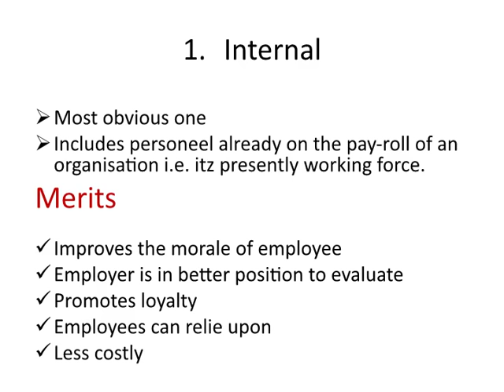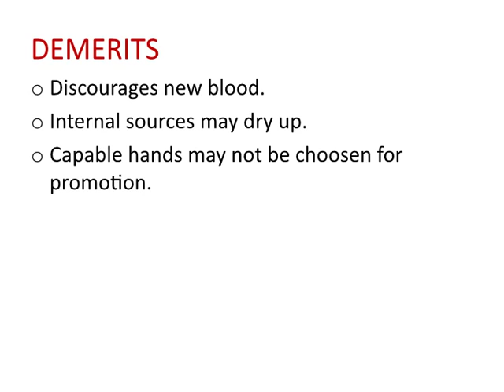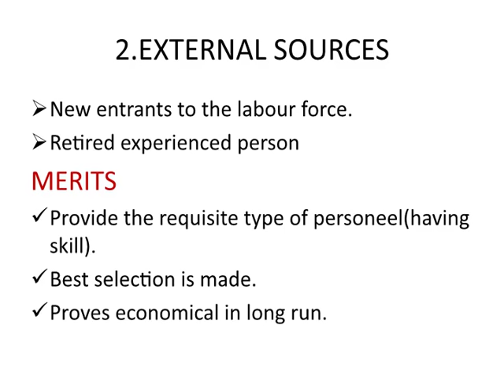Human Resource Management- Presentation On Sources Of Manpower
Some companies try to develop new sources
Most of them try to apply the existing sources
Existing sources are broadly divided into two
Inernal.
External